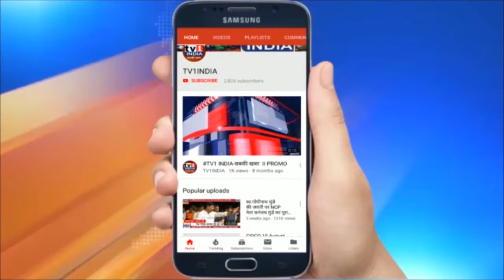Navi Mumbai | निसर्ग प्रेमी फाऊंडेशन का वृक्षारोपण | पर्यावरण सुरक्षा का दिया संदेश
Navi Mumbai |  निसर्ग प्रेमी फाऊंडेशन और BJP ने किया वृक्षारोपण, पर्यावरण सुरक्षा का दिया संदेश
सानपाड़ा में निसर्ग प्रेमी फाऊंडेशन और बीजेपी संयुक्त वृक्षारोपण, पर्यावरण सुरक्षा का दिया संदेश | सानपाड़ा में निसर्ग प्रेमी फाऊंडेशन और भारतीय जनता पार्टी ने संयुक्त वृक्षारोपण अभियान चलाया और जुईनगर इलाके में रेल यार्ड के नजदीक सैकड़ों पेड़ लगाकर पर्यावरण सुरक्षा का संदेश दिया. तुर्भे प्रभाग के वृक्ष प्राधिकरण अधिकारी जगन्नाथ जगताप की खास उपस्थिति में वृक्षप्रेमी आबा रणवरे. स्थानीय बीजेपी पदाधिकारी चंद्रकांत सरनोबत, निसर्ग संस्था के अध्यक्ष सुनिल नाईक, रमेश शेटे ने यहां वृक्षारोपण के बाद कहा कि पर्यावरण जीवन के लिए जरूरी है.